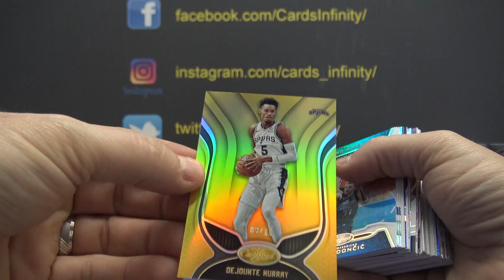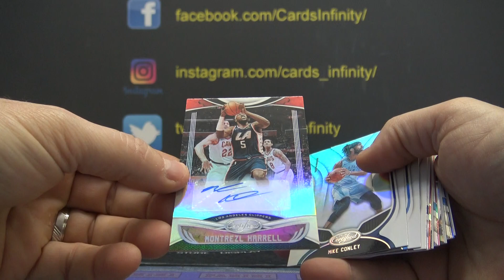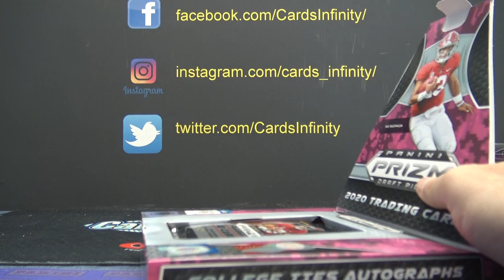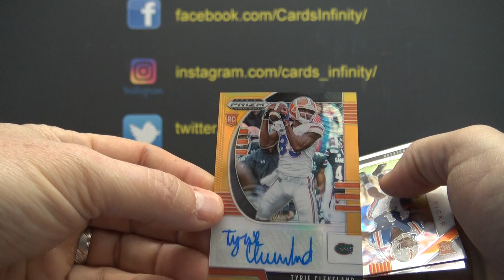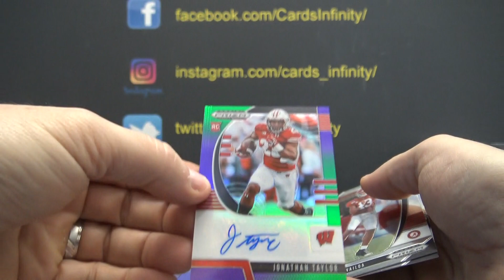Nick T's 2019/20 Panini Certified NBA & 2020 Prizm Draft Football 2 Box Break